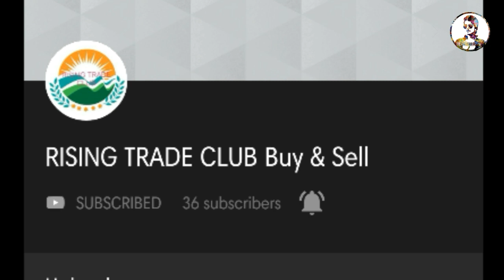Medina Me Half Naked Photoshoot | Mohammad Bin Salman Insulting Islam | 2020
Medina Half Naked PhotoShoot
Medina Vough PhotoShoot
Medina Me Fahas Photoshoot
Mohammad Bin Salman Insulting Islam